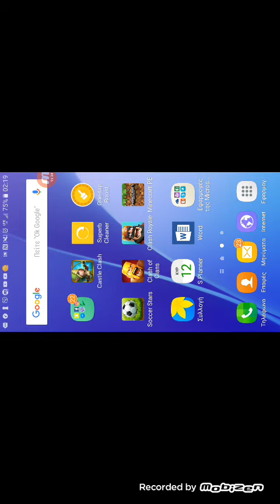How to build a big wooden house!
Goblin mixes-all the way home

Electromania-vision (FREE SONGS TO USE)

PARIS & SIMO X JAKKO FT. PAUL AIDEN- HERE TONIGHT [PROXIMITY RELEASE]

DEAF KEV- INVISIBLE (NCS)

THEFATRAT- MONODY

DIFFERENT HEAVEN- SAFE AND SOUND (NCS)

ALAN WALKER- FADED (DINO ROC REMIX)

ZARA LARSSON- UNCOVER (AFTERFAB REMIX)

MANSE- FREEZE TIME (PRICE & TAKIS REMIX)